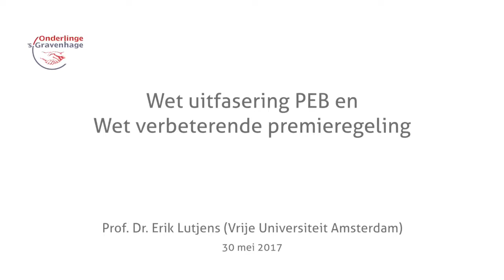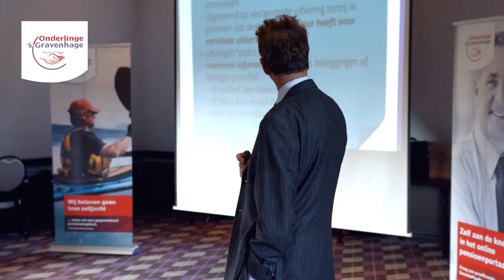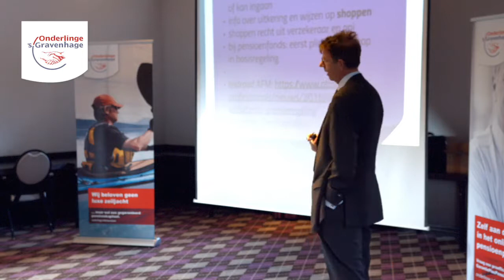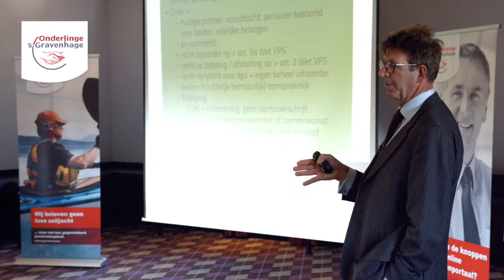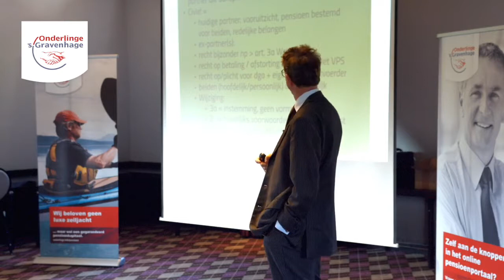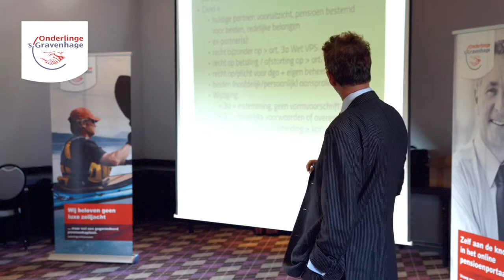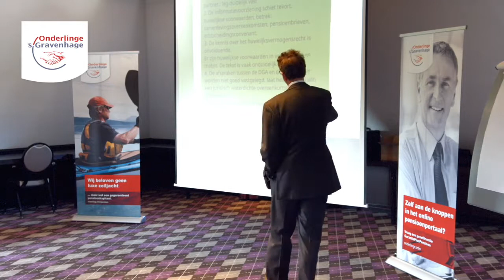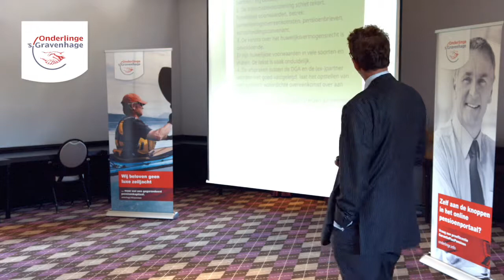Onderlinge 's-Gravenhage Pensioencafé met Prof. Dr. E. Lutjens